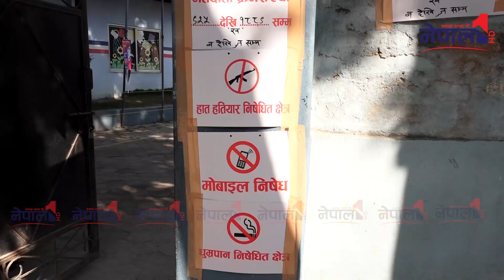भोट हाल्दा यसरी झुक्किए मेयर बालेन शाह,किरण पौडेल र रबिन्द्र मिश्रको टक्कर Balen Shah Election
Nepal One HD  is authorized to upload this video. Using of this video on other channels without prior permission will be strictly prohibited. (Embedding to the websites is allowed)
Host:-
Camera:-.
Edit:-

We're committed to reporting truthful and accurate news.
We would like to thank you for visiting our channel.